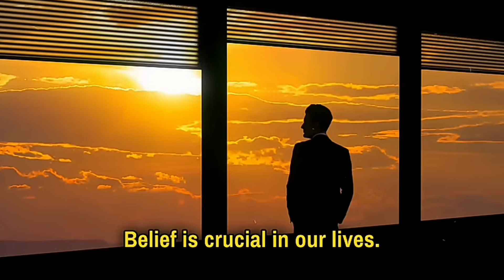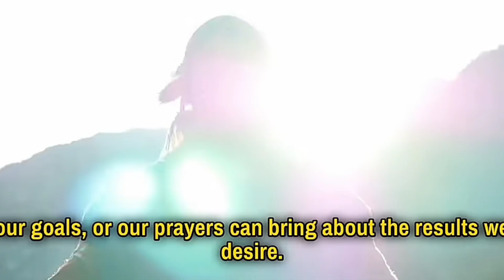ನೀವ್ ಯಾಕೆ ಸಾಧನೆ ಮಾಡೋದಕ್ಕೆ ಆಗ್ತಾ ಇಲ್ಲ ಗೊತ್ತಾ?..ವಿಡಿಯೋ ಪೂರ್ತಿ ನೋಡಿ,subscribe ಮಾಡಿmotivational